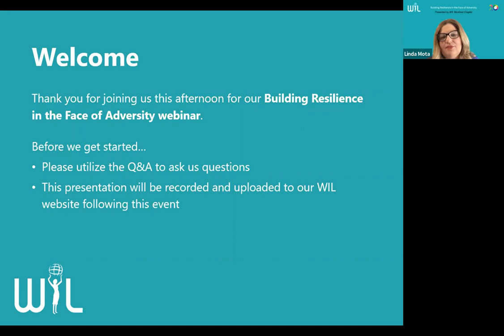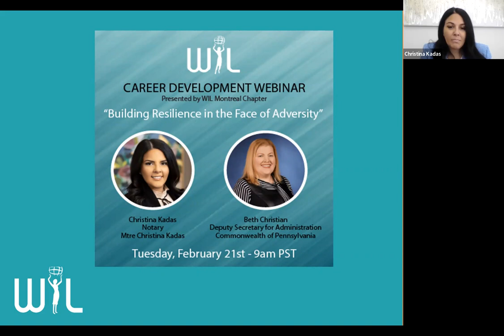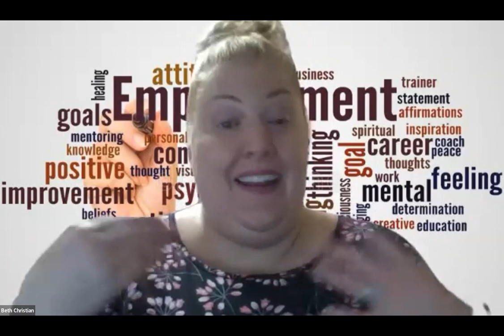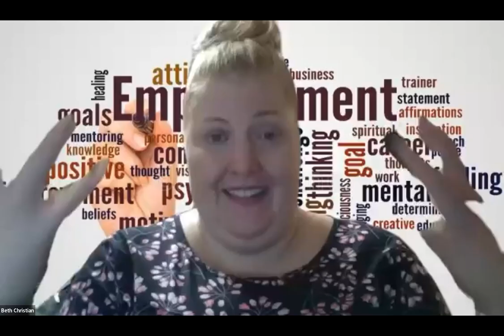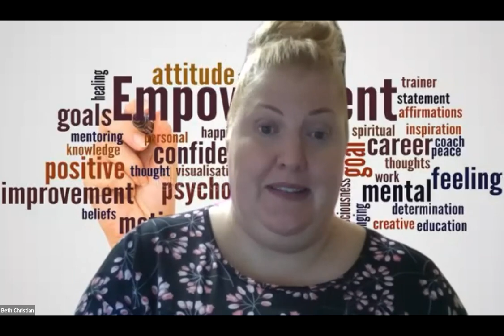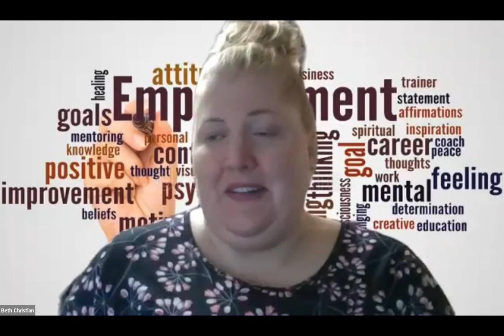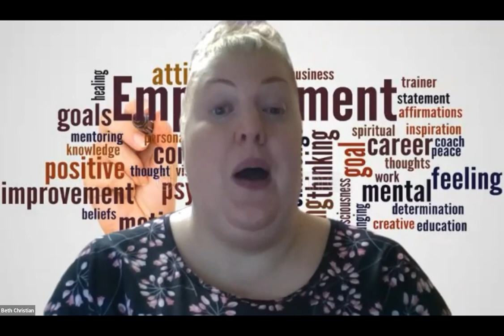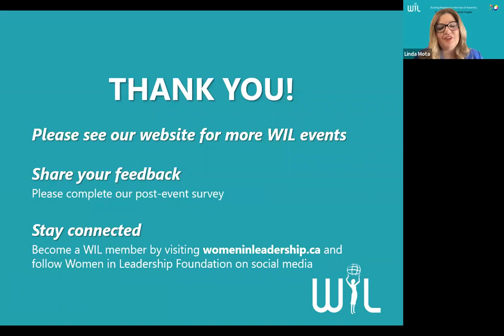Career Development Webinar "Building Resilience in the Face of Adversity"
Please join the WIL Montreal Chapter and our inspiring panelists Christina Kadas (Notary) and Beth Christian (Deputy Secretary for Administration), to discuss their successful career journey, leadership and how each of them overcame different challenges that have made them the inspiring and resilient leaders they are today.

Speaker Bios

* Christina Kadas; Mtre Christina Kadas, Notary
Mtre Christina Kadas, Notary is the founder of a law firm located in the West Island of Montreal specializing in incapacity procedures, estate planning, estate settlement, marriage celebrations and real estate. Mtre Kadas obtained her Licentiate in Law (LL.L) with distinction (magna cum laude) from the University of Ottawa in 2011. She then completed a degree in taxation at the University of Sherbrooke and a Notarial Law Degree (D.D.N.) from the University of Montreal in 2013. Mtre Kadas is also the co-founder of The Lena Fund, benefitting the Hematology-Oncology Division of the Montreal Children’s Hospital. She is an advocate for childhood cancer awareness and preparing for the unexpected.

* Beth Christian; Commonwealth of Pennsylvania, Deputy Secretary for Administration
Beth Christian serves as the Deputy Secretary for Administration in the Department of General Services (DGS). In this capacity, she serves as the Chief Operating Officer for over 960 employees in Pennsylvania’s primary agency for general services including human resources, budget, risk and insurance management, information technology, print and media services, and real estate transactions for the Commonwealth. Beth’s focus centers on creating an amazing experience for our employees and customers. Beth serves on the Board for the STEM-UP Network Advisory Board - a group encouraging more women to enter into STEM careers; Society for Human Resource Management; National Association of Facility Administrators - currently serving on the Board of Directors; Diversity & Inclusion Professionals of Central PA; a volunteer NICU cuddler and shares her passion for public service as a mentor in the Commonwealth’s Mentor-Mentee program.

Founded in 2001, Women In Leadership Foundation (WIL) delivers inspirational programs that bring women together to collaborate in the development of their leadership skills & creates positive change in the future of women’s leadership.